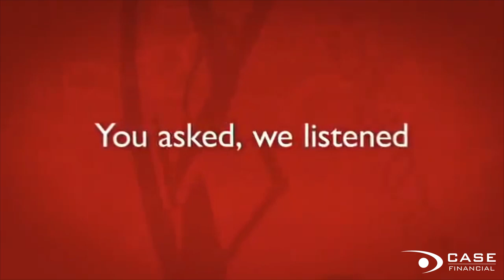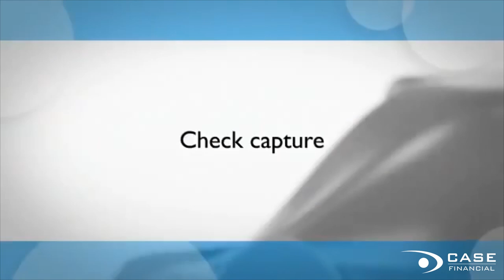Panini Vision X Multi-Function-System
The Panini MFS is the perfect solution for financial institutions deploying branch capture at the teller, who are also looking for a way to improve teller productivity, consolidate teller counter space and improve customer satisfaction through efficient branch automation.

Functions provided by the Vision X Multi-Function System include check scanning, validation printing, roll-tape receipt printing, magnetic card reading, smart card reading, flat page scanning, rigid ID card scanning and an open USB port for extension to additional modules.

For more information on this or any other financial product, please contact Case Financial Toll Free at 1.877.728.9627